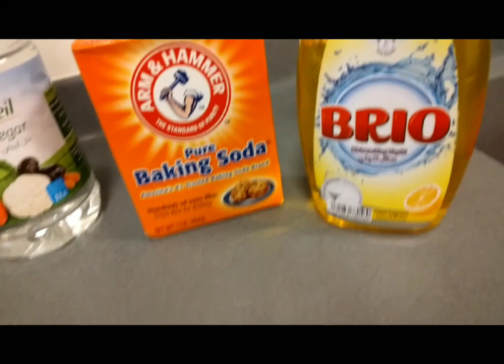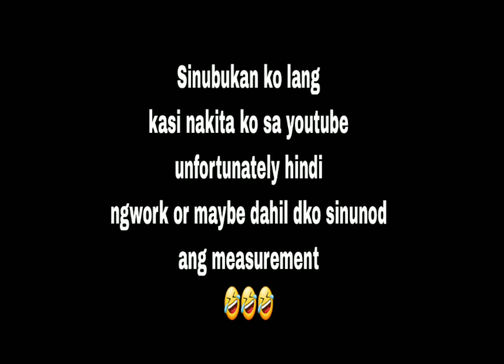I tried how to clean dirty socks/ayyah usman